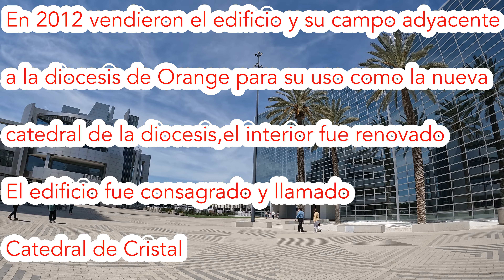Catedral de Cristal en Garden grove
La Catedral de Cristal tiene el mayor edificio de vidrio del mundo, fue construida en el ano de 1980. Esta a unos pocos kilometros de Disneyland.